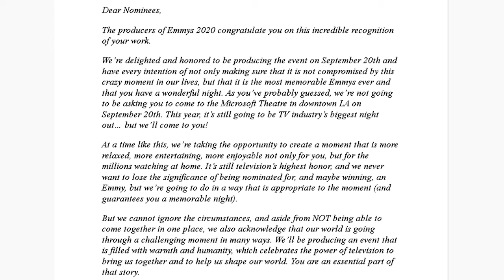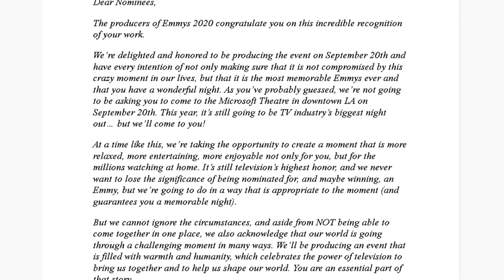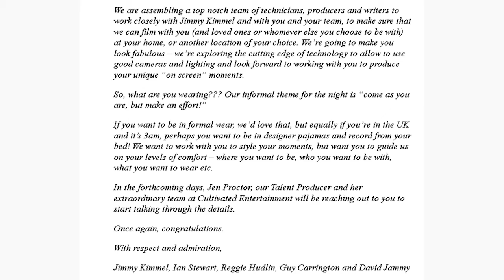😱 TODOS los NOMINADOS de los PREMIOS EMMY 2020 + NOVEDADES 😱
El pasado 28 de Julio se anunciaron los nominados a los Premios Emmy 2020 que tendrán lugar en una gala virtual el 20 de Septiembre. Entre los más nominados tenemos: Watchmen, The Marvelous Mrs Maisel, Ozark y Succession. Con nominaciones para Zendaya, Steve Carell, Jennifer Aniston, Jason Bateman, Laura Linney, Rachel Brosnahan y MUCHOS MÁS...

Mira el vídeo para no perdertelo y conocer las novedades de cómo será esta gala virtual. El 20 de Septiembre la estaremos viendo en directo

Este es el primer vídeo donde se me ve la cara, y aunque la calidad no es muy buena, espero vuestro apoyo.

Puedes apoyar el canal aquí (si quieres, claro). ¡Gracias!